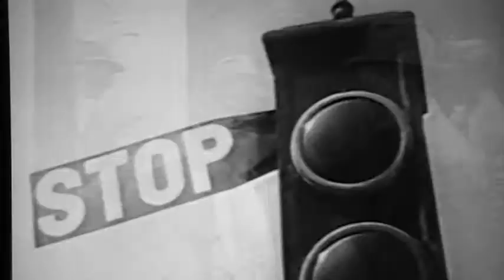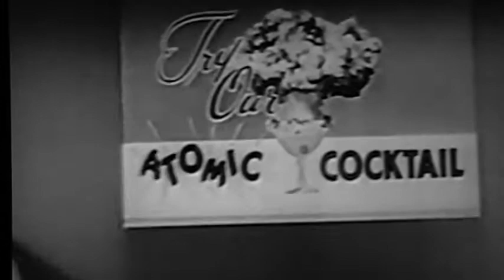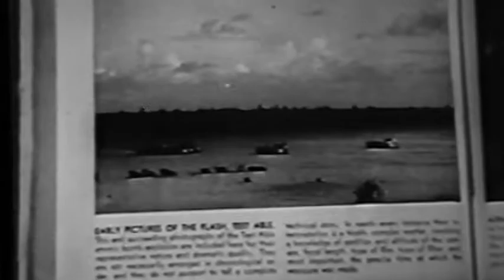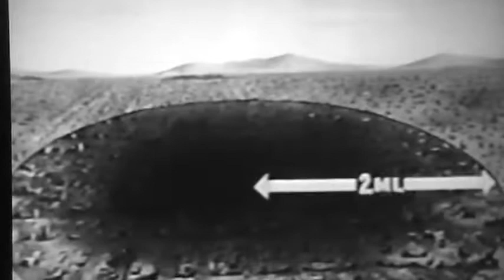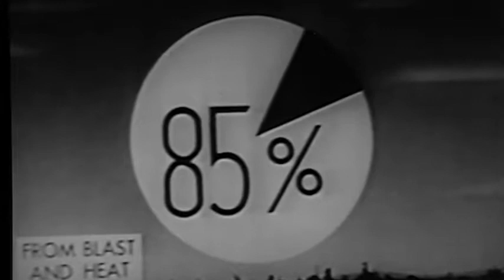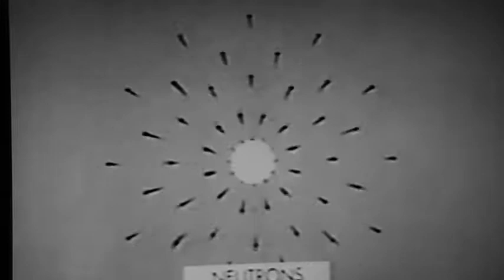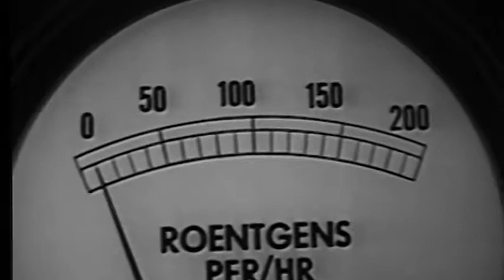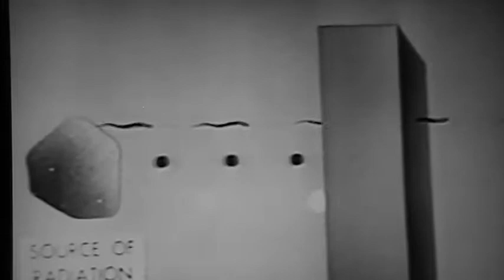The Effects of Atomic Bomb Explosions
Released by the Armed Forces Special Weapons Project in 1950, this film was aimed at servicemen.